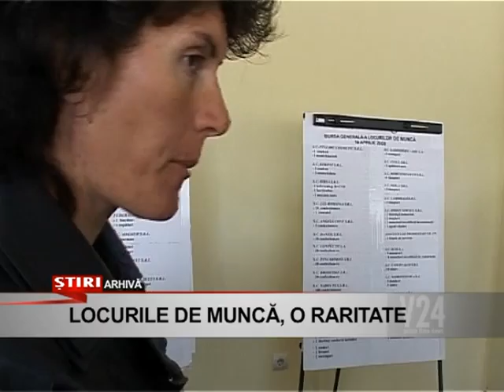locurile de munca o raritate